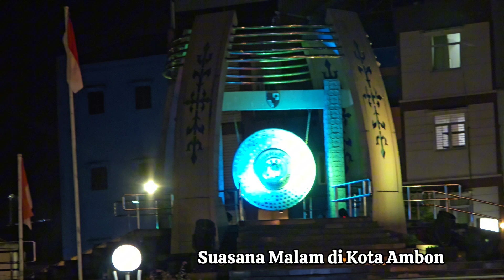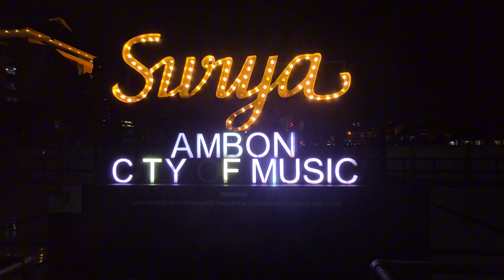GONG PERDAMAIAN DUNIA DAN JALANAN DI KOTA AMBON SAAT MALAM HARI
Suasana kota Ambon di malam hari